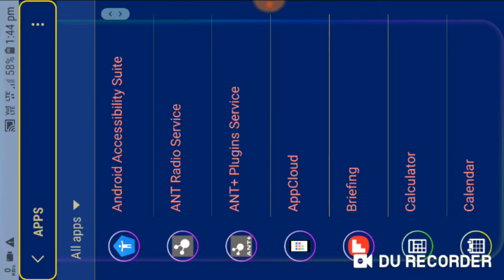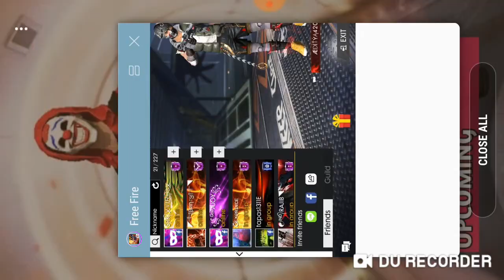10 rupe spacial airdrops !! How to get 10 rupe spacial airdrops in free fire?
10 rupe spacial airdrops !! How to get 10 rupe spacial airdrops in free fire?

Tag______)
10 rupe spacial airdrops kaise milega
10 rupe spacial airdrops kis traha le
10 rupe spacial airdrops kab aye ga
How to get free fire 10 rupe spacial airdrops
How to get 10 rupe spacial airdrops kaise le
How to get free 10 rupe spacial airdrops kaise milega
How to get 10 spacial airdrops in free fire
Free fire new tick 10 rupe spacial airdrops
#10 rupe spacial airdrops